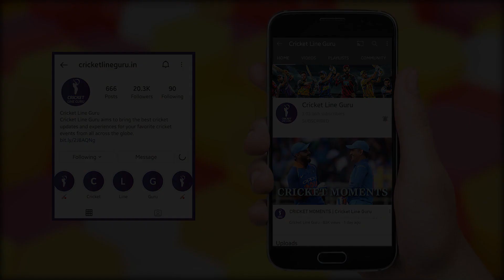ICC Historic Decision: Australia से America तक T20 World Cup की Journey!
The next ICC T20 World Cup is slated to take place in Australia. However, the USA cricket and West Indies cricket too could bid for the same. Watch our complete story to know more!